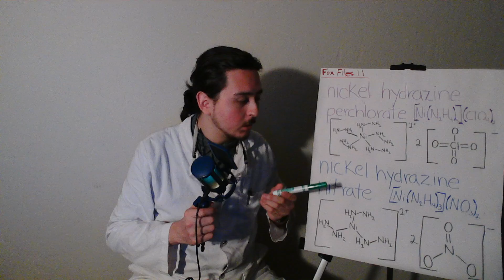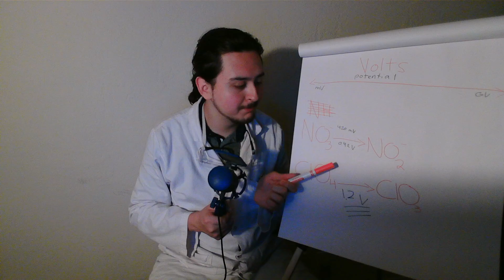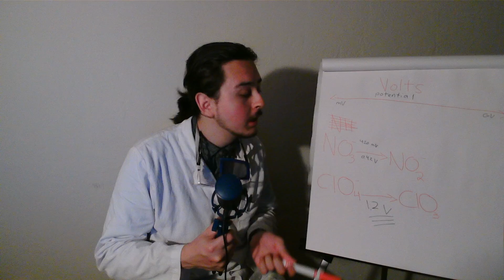A Volatile Compound Blew Up In a Lab. What Went Wrong? (Fox Files 1.1)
Welcome to the new Fox Files series! Let's go over the lab explosion at Texas Tech University and meet a new member of the Fox family